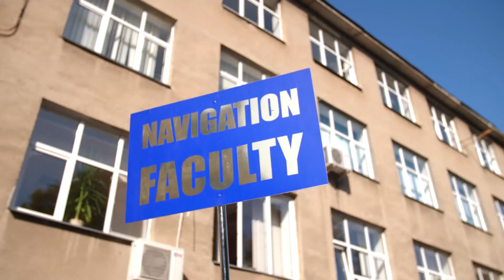День присяги_Мореходка ll